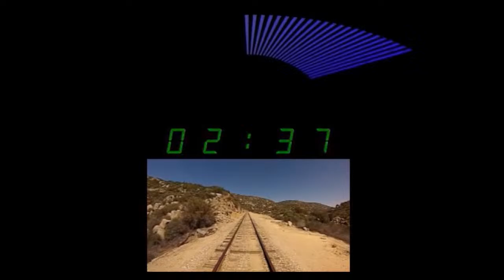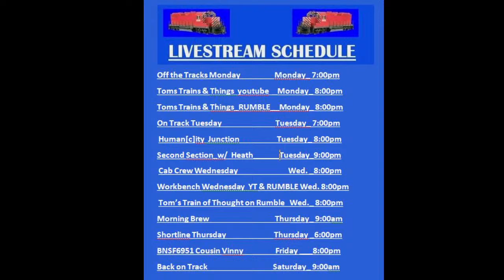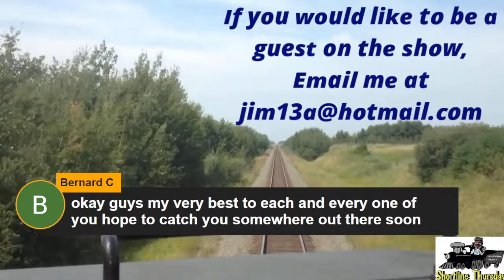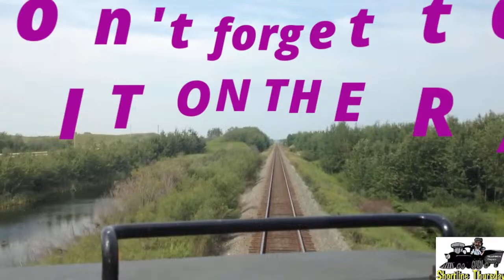Shortline Thursday 04/04/24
5:45 Watch the trains run     6:00pm show starts